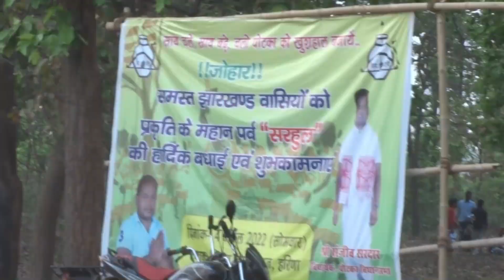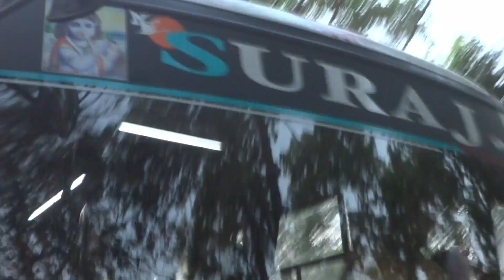Harina Dishom Hadi - Sarhul Porob Burju Ugursandi Harina Mandir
Harina Dihsom Hadi - Sarhul Porob Burju Ugursandi Harina Mandir

hit likes.

lots of  ❤️